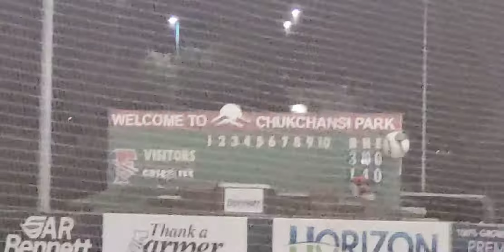Final Out of Game 1 of the California League Playoffs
As per usual, I have the final out of tonight's Game 1 for you all. Still a fun night overall, as it was our last home game of the season. :)